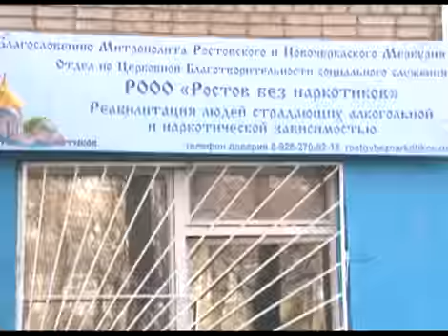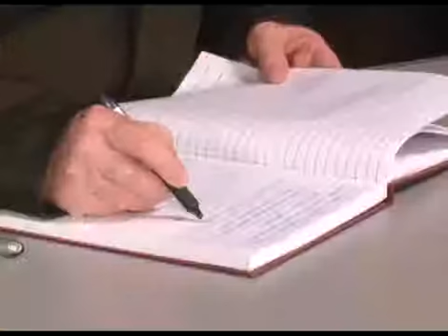Открытие и освящение ресурсного пункта для зависимых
Сеть Православных реаб.центров создана Николаем Новопашиным.
Руководитель Ростовского филиала Станислав Горяинов.
г. Ростов-на-Дону тел. доверия: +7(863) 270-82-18